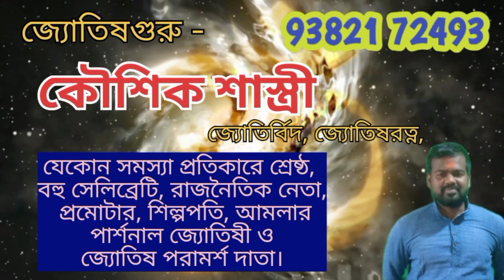Sun ring palmistry। sun ring palm meaning । ring of Apollo। রবি বলয়। হস্তরেখায় । surya valoy।☸☸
Sun ring palmistry। sun ring palm meaning।  ring of Apollo। রবি বলয়। হস্তরেখা। surya valoy। Astro kausik

Hi
Sun ring palmistry or sun ring meaning
and what does a sun ring mean or sunflower ring near me and also sun number of rings.Surya valay or surya contact number and surya benefits and Surya 100 names or surya foods address
and surya valay in bengali or surya valayi
and surya valay bangla and palmistry sun mount. Line from upper mars to sun
mount in palmistry or fish sign on sun mount in palmistry and triangle on sun mount palmistry or trident on sun mount palmistry or flag sign on sun mount in
palmistry and square on sun mount palmistry and line from lower mars to Sun
mount in palmistry or star on sun mount palmistry and star sign on sun mount in
palmistry.

Yours queries -
sun ring palmistry
sun ring meaning
what does a sun ring mean
surya valay
surya benefits
surya valay in bengali
surya valay
surya valay bangla
palmistry sun mount
line from upper mars to sun
mount in palmistry
fish sign on sun mount in palmistry
triangle on sun mount palmistry K
trident on sun mount palmistry
flag sign on sun mount in palmistry
square on sun mount palmistry
line from lower mars to Sun mount in palmistry
star on sun mount palmistry
star sign on sun mount in palmistry

For paid service cont: 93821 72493

KAUSIK SHASTI
Jhotirbid, Jhotish ratra of INDIAN INSTITUTE OF ASTROLOGY